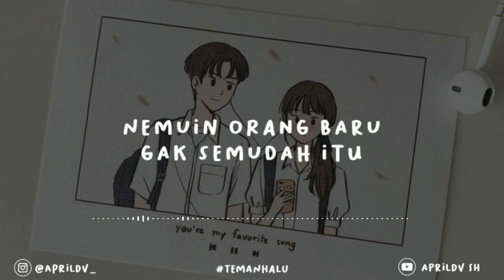Percakapan telepon baper - NEMUIN ORANG BARU GAK SEMUDAH ITU (Aprildv SH)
GAK SEMUDAH ITU.

Memang benar nemuin orang baru gak semudah itu karena untuk adaptasi lagi butuh waktu.

Kumpulan video baper , dan monolog lainnya ada di Instagram aku.